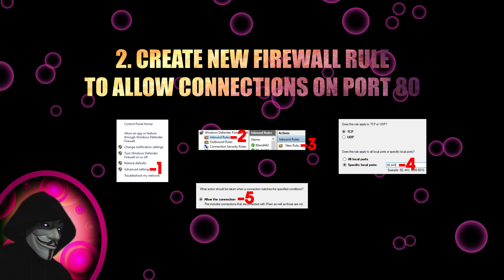How To Host Your Website On Your Own PC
How to get your self-hosted website live on the internet - step by step guide.
Create, Deploy, Enjoy.